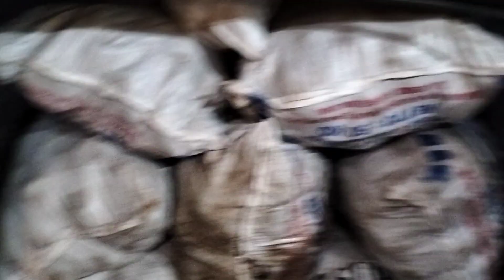kirim 500 batang bibit pisang barangan ke sumatera barat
bibit pisang barangan merah terkenal sekali sebagai komoditi unggulan Medan

makanya ini ada pesanan ke bukit tinggi sebanyak 500 batang bibit pisang barangan merah siap tanam bonggol

pesan bibit pisang barangan merah WA 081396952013